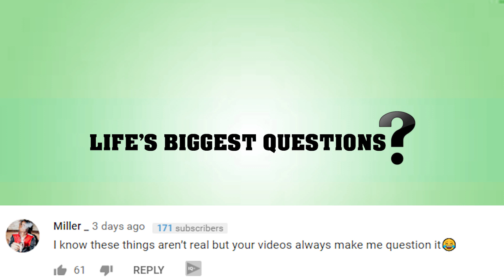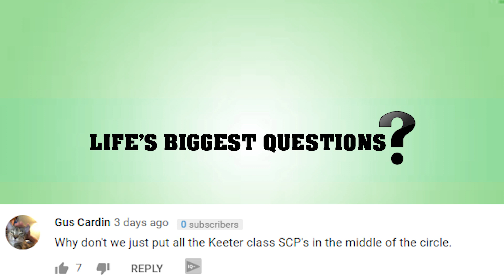What If The Montauk Monster Was Real?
Is The Loch Ness Monster Real?

Hello and welcome back to Life’s Biggest Questions, the channel that loves all manner of queries, from real history and alternate timelines, to science and physics through to pop culture and fiction. Today we aare asking What If The Montauk Monster was real?